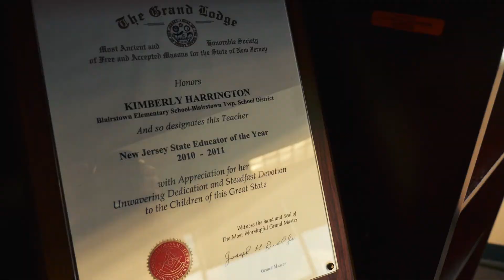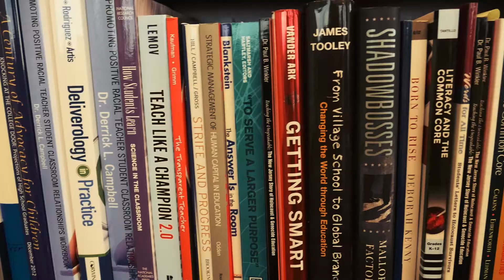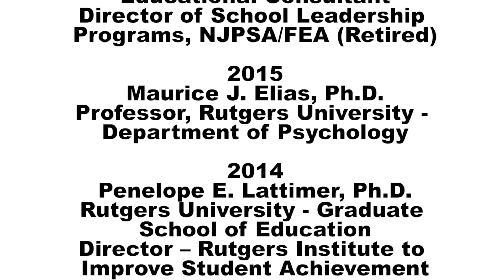Kimberley Harrington - 2017 Dr. Ernest L. Boyer Outstanding Educator